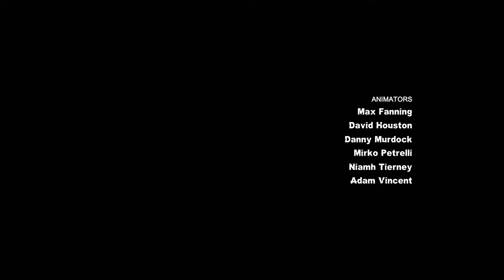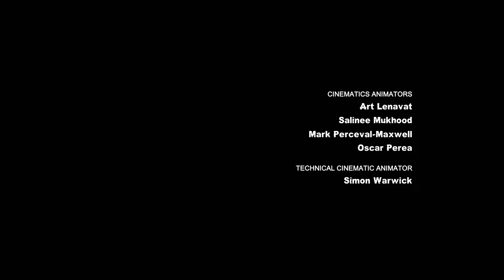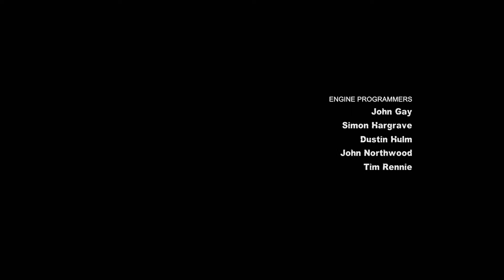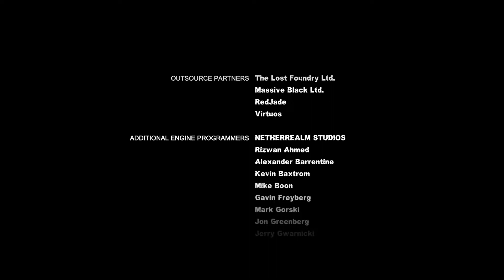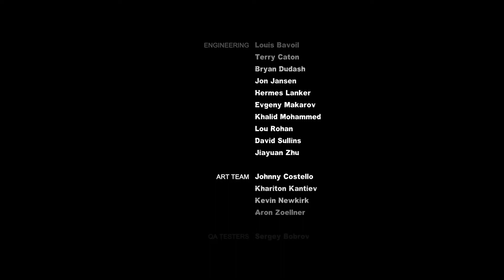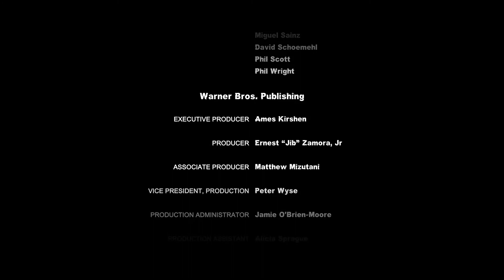Batman: Arkham City - Game of the Year Edition - Episode 26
Search for the Cure - Continued

Batman deduces that Mr. Freeze is the only person who has the knowledge to develop this cure, and so hurries to secure his assistance and the necessary elements for the antidote while consistently coming into conflict with Ra's al Ghul, the Penguin, Solomon Grundy, and Freeze himself, who is at best an unwilling ally. To complicate matters, Harley Quinn steals the formula once it has been completed, leading to a head-on battle with the Joker, who wishes to stabilize his own condition while allowing Batman to die.